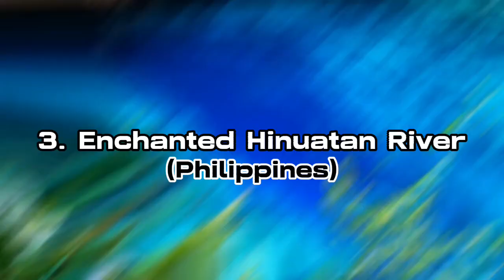Top 10 Unknown Places in the World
Rainbow  mountain  *China

White Heaven Beach  *Australia

Ice Caves  *Chile

Vagamon  *Kerala India

Kapiti Island  *Zealand

Monastery of santa Maria  *Tropea Italy

HuaChina Desert Oasis  *Peru

Giants Causeway  *Northern Ireland

Isola bella Gardens  *Italy

Enchanted Hinuatan River  *Philippines